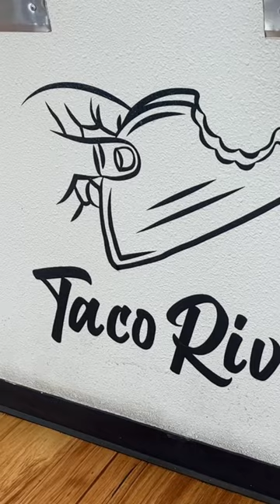Smothered Burrito From Taco River And Some Fun Fishing At Aurora Reservoir